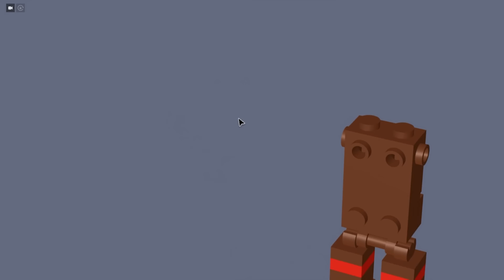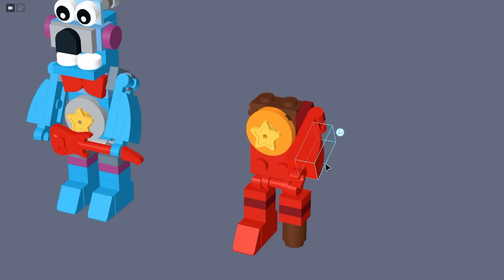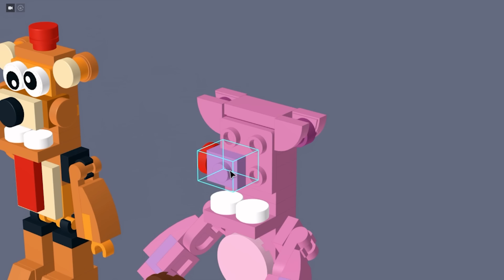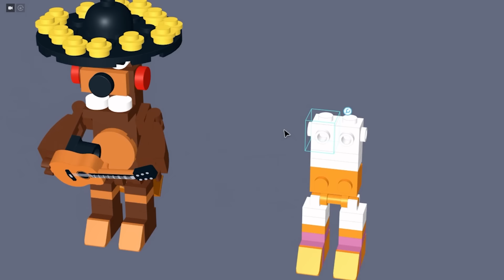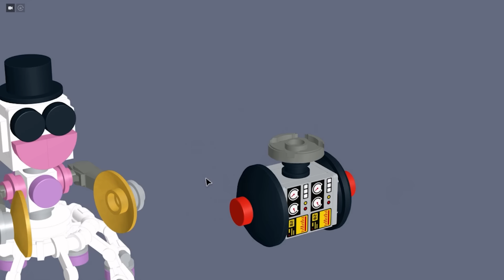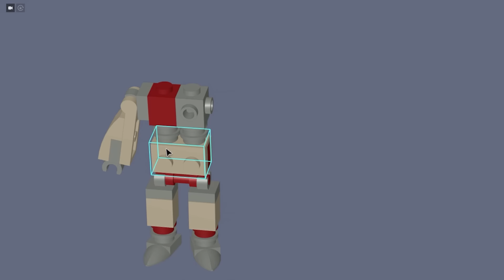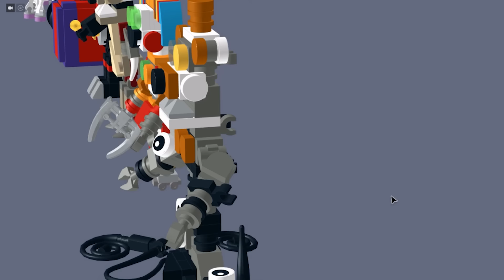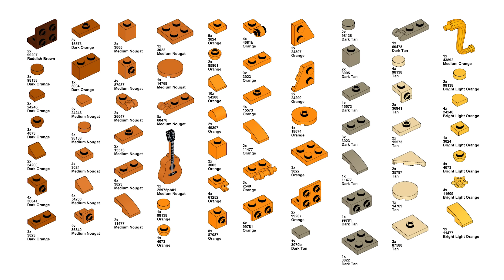LEGO FNAF 6: Building Pizzeria Simulator Minifigures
In this tutorial I'll show you how to make LEGO minifigures of every major character from Five Nights at Freddy's 6: Freddy Fazbear's Pizzeria Simulator (FFPS). Including Scrap Baby, Molten Freddy, Lefty, Trash and the Gang, the Rockstar animatronics, the Mediocre Melodies crew, and more.

00:00 - Rockstar Animatronics (Freddy, Chica, Bonnie, and Foxy)
01:51 - Trash and the Gang (Bucket Bob, Mr. Can-Do, Mr. Hugs, No. 1 Crate, and Pan Stan)
02:28 - Mediocre Melodies (Happy Frog, Mr. Hippo, Nedd Bear, Pigpatch, and Orville Elephant)
04:22 - Posh Pizzeria (El Chip and Funtime Chica)
05:20 - Helpy
05:36 - more Posh Pizzeria (Music Man)
06:05 - Candy Cadet
06:34 - Security Puppet
07:10 - Lefty
07:34 - Springtrap / Scraptrap / William Afton
07:55 - Scrap Baby
08:26 - Molten Freddy
09:27 - end results / parts list